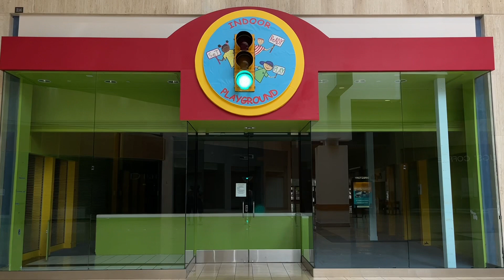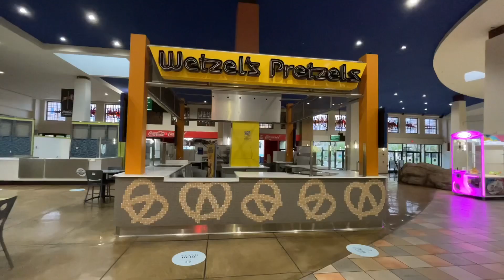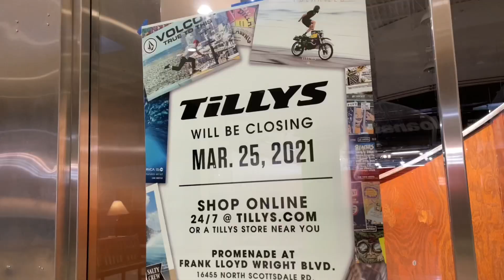Goodnight Paradise Valley Mall | A to Z Retail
She’s in her final days. Soon to be nothing but a distant memory. Goodnight Paradise Valley Mall.